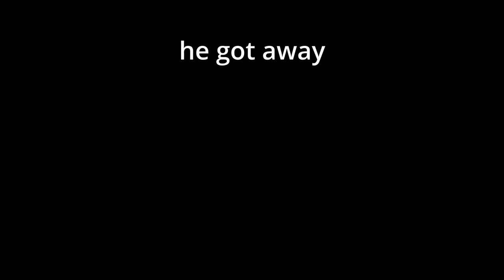When a FPS Sweat Plays Ranger in Dark and Darker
Dark and darker ranger PvP highlights and clips